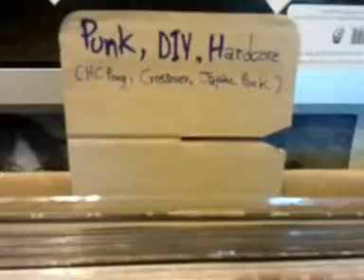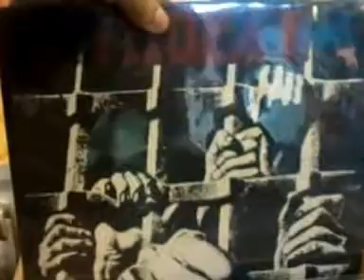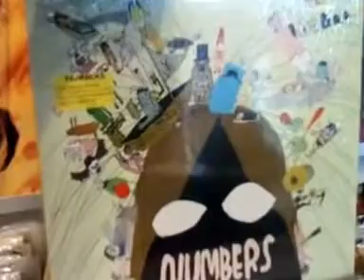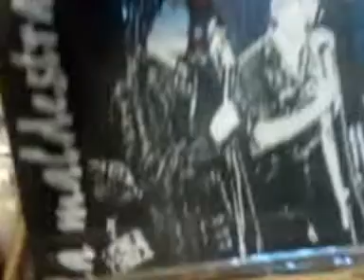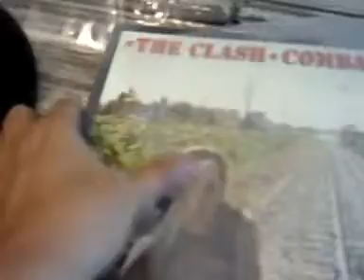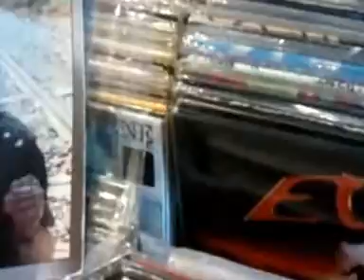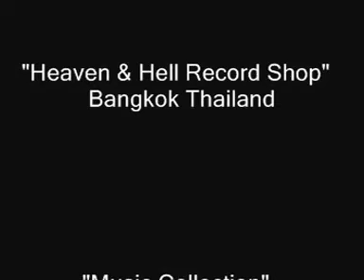Vinyl Store @Bangkok Thailand (Punk : Hardcore : Metal ) "Heaven and Hell Records Shop"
A ton of Vinyl, CDs, Cassette, T Shirt, Local Stuff, Import Stuff

"Music Collection For Music Collector"

"Heaven and Hell Records Shop"

Bangkok, Thailand (Jatujak Weekend Big Market Section 22 Soi 7)